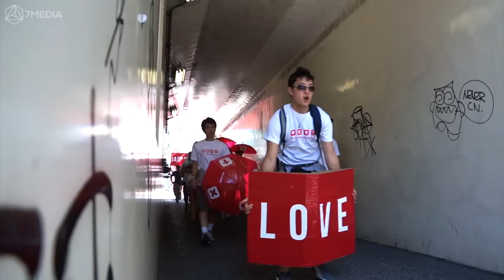One Week to SHINE 2014 (ワン・ウィーク・トゥ・シャイン) - 日本語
ワン・ウィーク・トゥ・シャインとは、祈りとアウトリーチが融合して出来た、夏に行われるイベントです。祈りのイベントであるGlobal Day of Prayer )と、アウトリーチのイベントであるGlobal Outreach Day )が組み合わされた斬新なアプローチにより、神様の喜びをこの日本の地にもたらすことでしょう。

One Week To Shine was the culmination of a desire to connect Prayer and Outreach into one summer initiative. Connecting to both the Global Day of Prayer ) and Global Outreach Day ) in one creative approach allowed us to Shine God’s colors all over the nation of Japan.